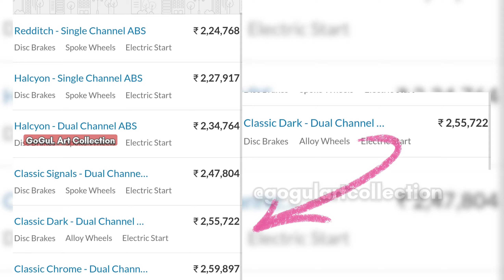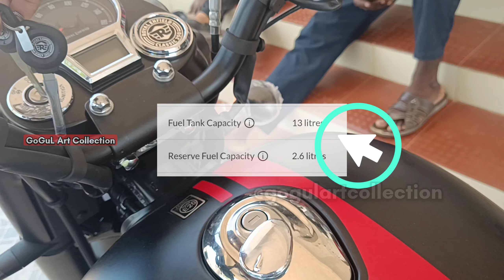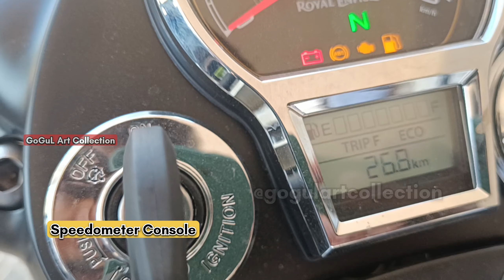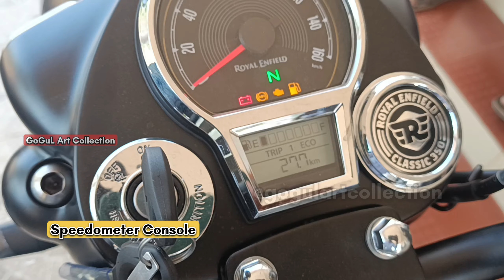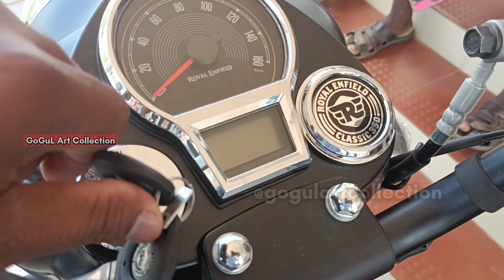Royal Enfield classic 350 Dark|Stealth Black 2024 Model Walk around review Tamil_Moto_vlog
Royal Enfield classic 350 2024 Model
Price Details

Total 4 variants
On road price in Trichy approx may vary in Depend on Area

1,) Redditch Variant ( Single Channel ABS ) ₹2,24,768 approx
 Note This is the base Variant of classic 350.

2.) Halcyon
      Single channel ABS ₹2,27,917 approx
      Dual channel ABS ₹2,34,760 Approx

3.) Signals Variant ( Dual Channel ABS) ₹2,47,800 approx

4.) Dark variant ( Dual Channel ABS) ₹2,55,700 approx

5.) Chrome Variant ( Dual Channel ABS) ₹2,59,800 approx
Note This is the top variant of the classic 350

guys all the above mentioned price are online price only,may vary in showroom's with according to add on registration fee, handling fee, Accessories charges So the described price may differ with + 8,000 to 10,000 approx

Thanks